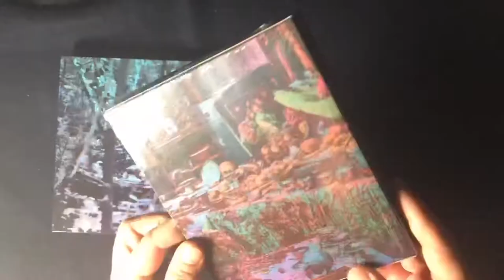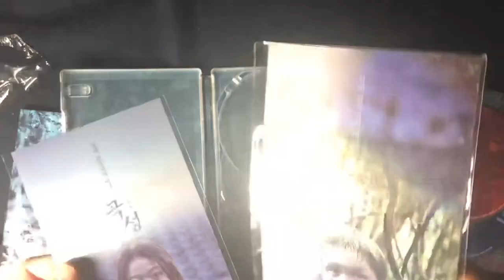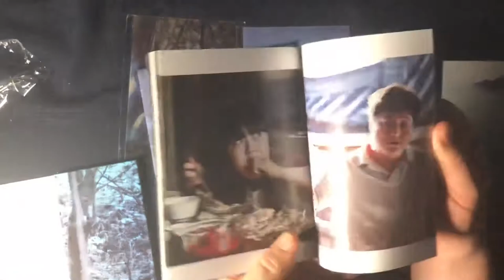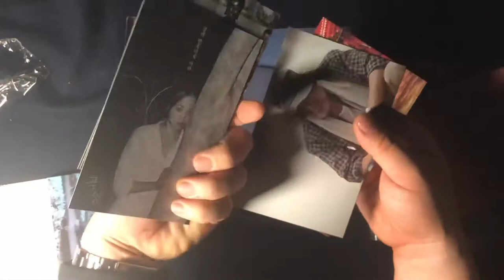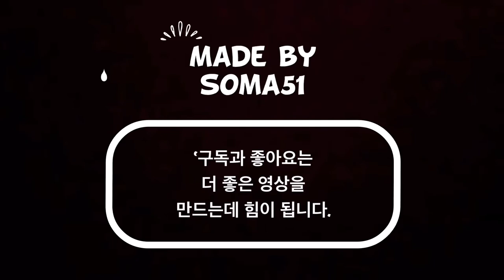The Wailing Steelbook Blu-ray Unboxing (Korea version Fullslip Type B) (Short)